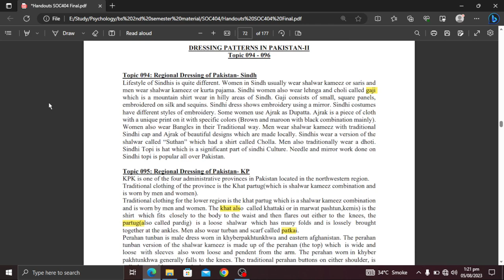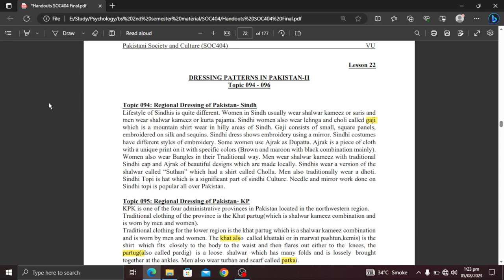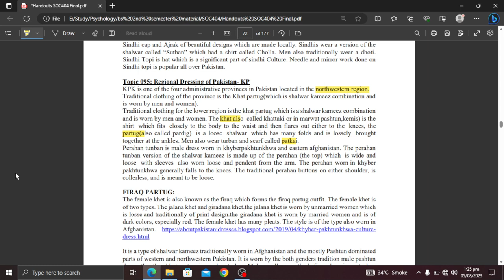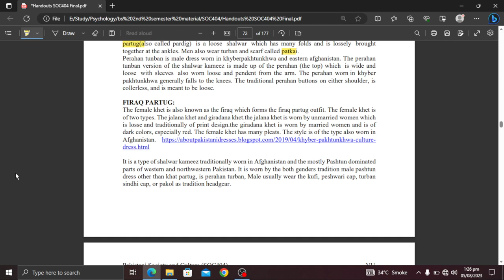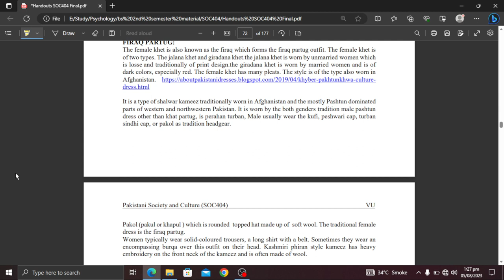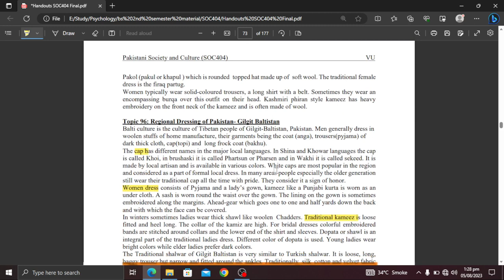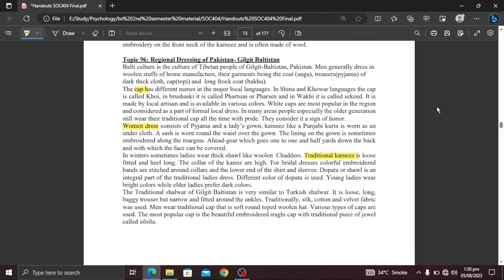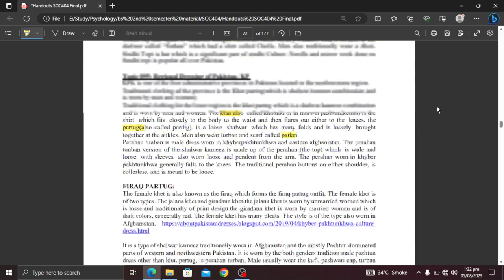SOC404 Short Lecture 22_Highlighted Questions_SOC404short Lectures_MidTerm_Full Detail In Short Time